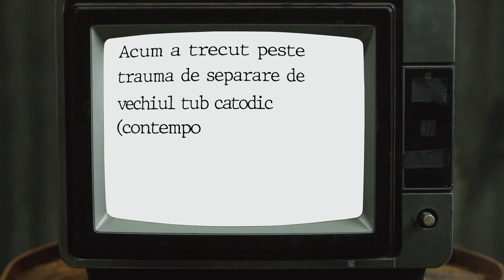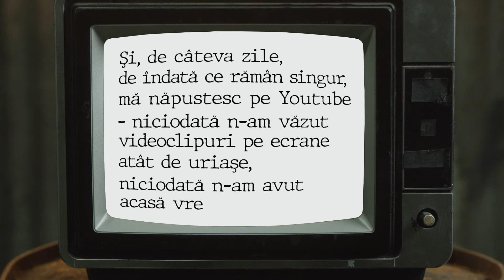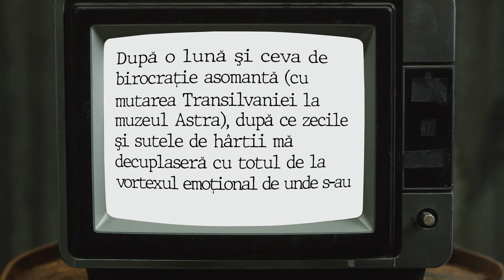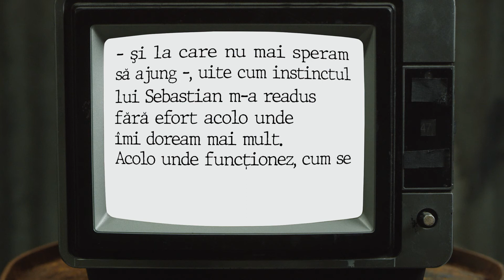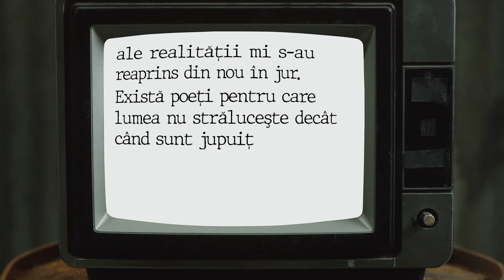Fragment din Jurnalul lui Radu Vancu - 27 iulie 2017 - Cultura la Duba